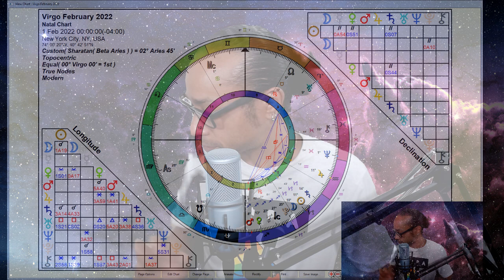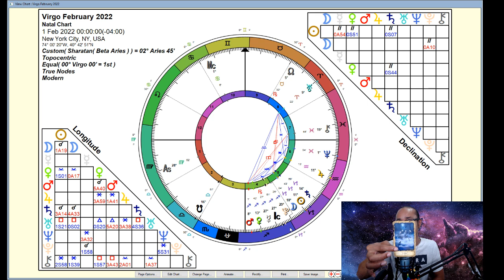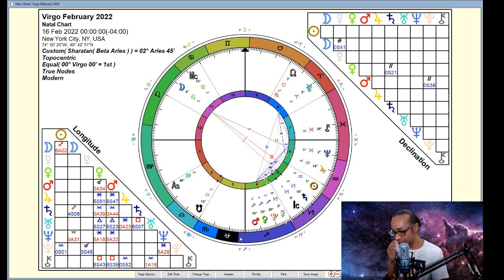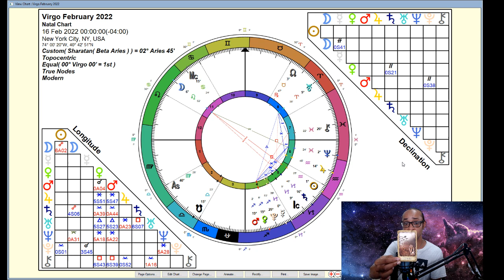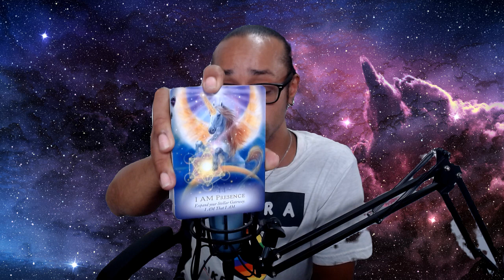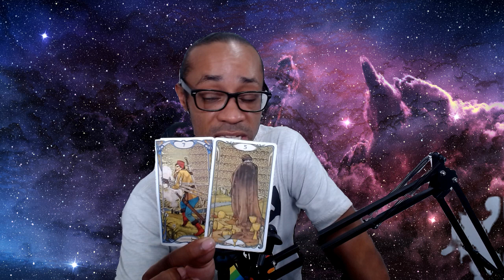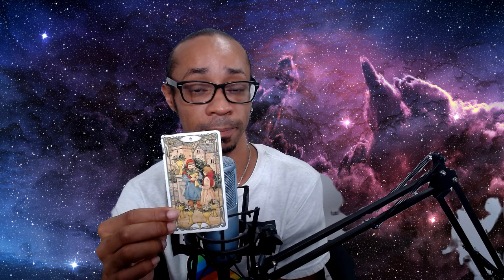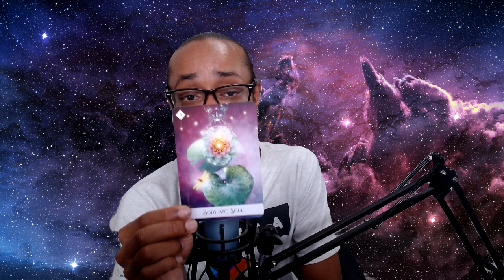♍Virgo♍ ~ * It's OK to Express Yourself... * - February 2022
🔮Timestamps🔮
00:00 - Intro
02:30 - Virgo Rising
37:07 - General Card Reading

30 min - $65
60 min - $130

Available oracle decks:
~Crystal Mandala
~Sacred Rebels